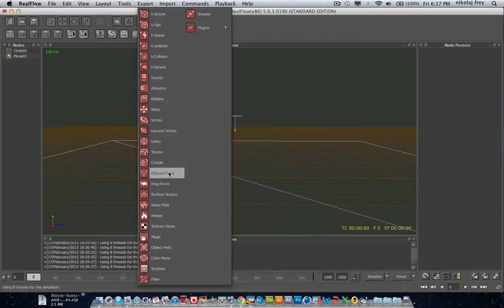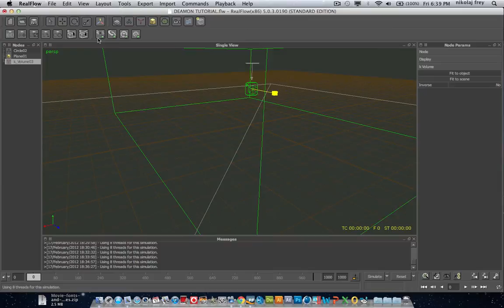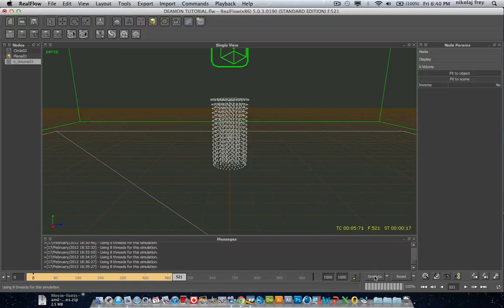REALFLOW - Daemons: k-Volume | Introduction to Daemons/Effectors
Hey everyone! Lopu here coming at you today with the start of a brand new mini-series all to-do with daemons in RealFlow!